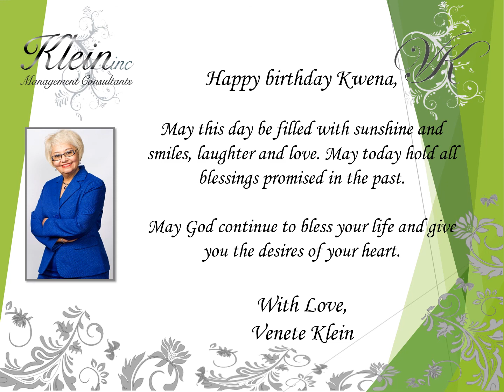Happy Birthday Kwena